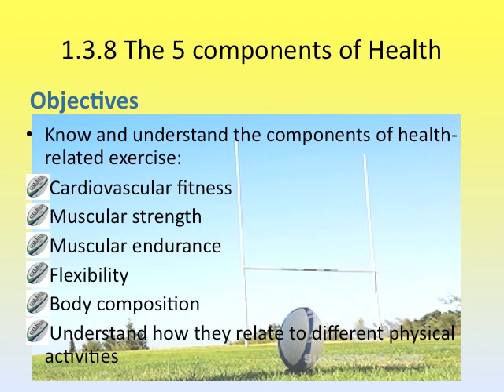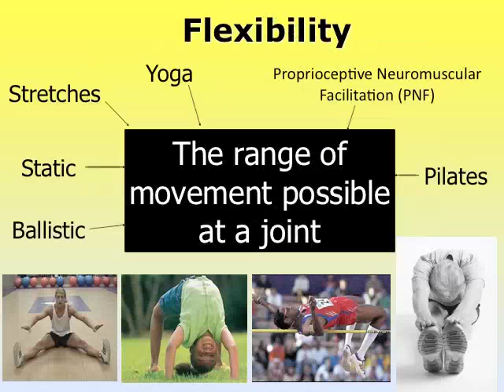5 Components of Health Related Exercise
Part of the Exercise and Fitness unit for Edexcel GCSE PE. Use this video to help you with your knowledge of the 5 health related fitness components. Find out information about Cardiovascular Endurance, Muscular Strength, Muscular Endurance, Flexibility and Body composition. Make some notes and bring them to the lesson.